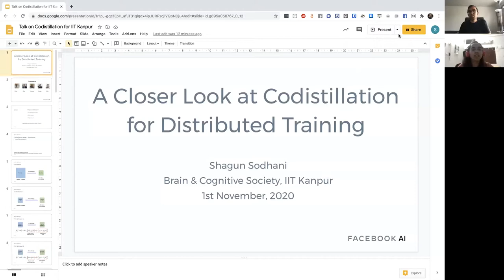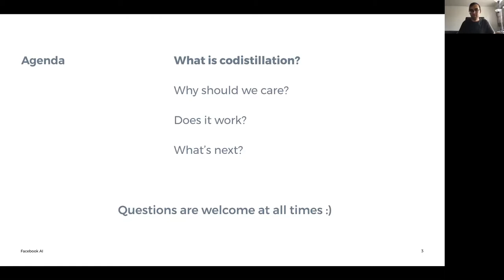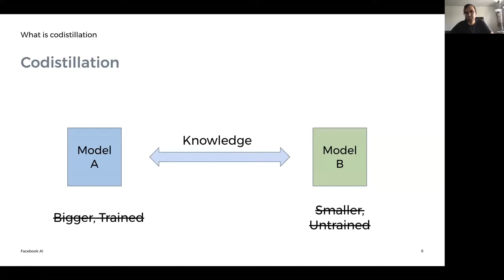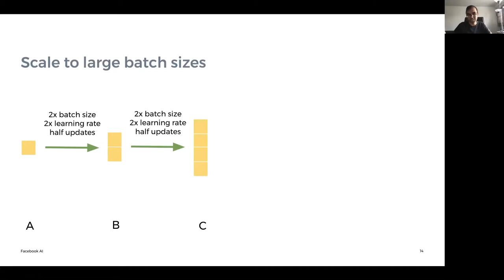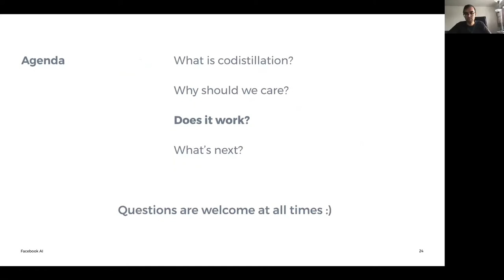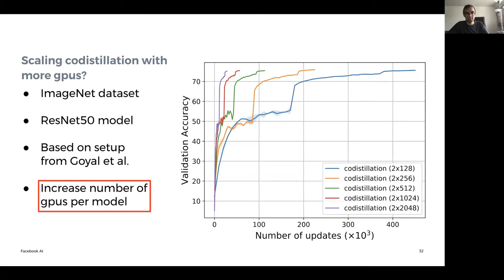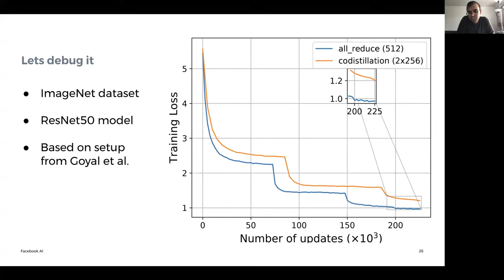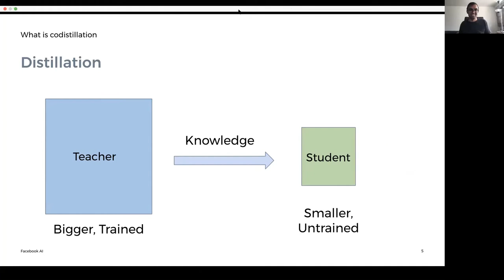Codistillation for Distributed Training and AMA! | Shagun Sodhani | BCS, IIT Kanpur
Speaker's Bio: Shagun is a research engineer at Facebook AI Research. His research interest is in lifelong reinforcement learning -- training AI systems that can interact with and learn from the physical world and consistently improve as they do so without forgetting the previous knowledge. Previously, he was a graduate student at MILA (advised by Dr Jian Tang and Dr Yoshua Bengio).

Topic: Codistillation for distributed training and Ask me Anything

Interested in delivering a presentation/ talk on next Journal Club meeting? Submit your proposal

Abstract: Codistillation has been proposed as a mechanism to share knowledge among concurrently trained models by encouraging them to represent the same function through an auxiliary loss. This contrasts with the more commonly used fully-synchronous data-parallel stochastic gradient descent methods, where different model replicas average their gradients (or parameters) at every iteration and thus maintain identical parameters. We investigate codistillation in a distributed training setup, complementing previous work which focused on extremely large batch sizes. Surprisingly, we find that even at moderate batch sizes, models trained with codistillation can perform as well as models trained with synchronous data-parallel methods, despite using a much weaker synchronization mechanism. These findings hold across a range of batch sizes and learning rate schedules, as well as different kinds of models and datasets. Obtaining this level of accuracy, however, requires properly accounting for the regularization effect of codistillation, which we highlight through several empirical observations. Overall, this work contributes to a better understanding of codistillation and how to best take advantage of it in a distributed computing environment.